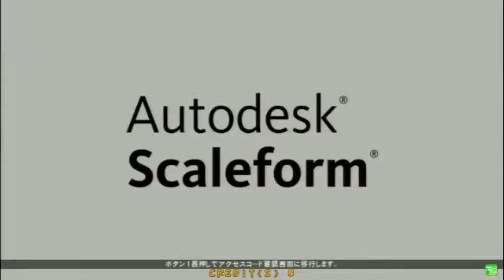Guilty Gear Xrd Revelator - Mikado 09-17 Part 1